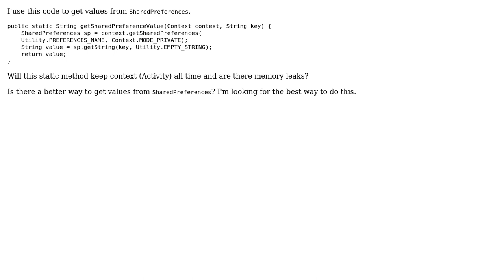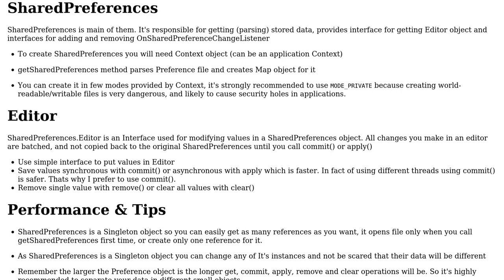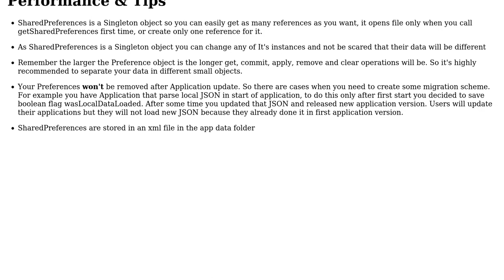Getting a value from shared preferences